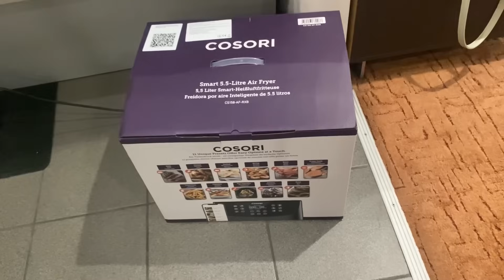На ЦЕЙ рік😉вражень достатньо 😜Зустріч🤗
Забрали аеро гріль, їду зустрічати Віку, зустріч з Кеті, одразу на вечерю до мами😋Кеті показала вправи для здорового хребта, так робіть і спина не болітиме 💪😻Вже гуляємо разом, сьогодні на березі Дніпра дуже тепло і дуже весело, от і закінчилися наші відпустки у ЦЬОМУ році, враження незабутні 🤗🤘👍